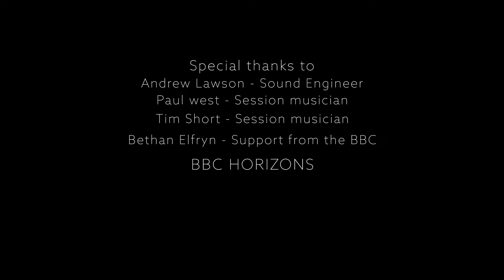Kid Kosmic - Middle of the moon